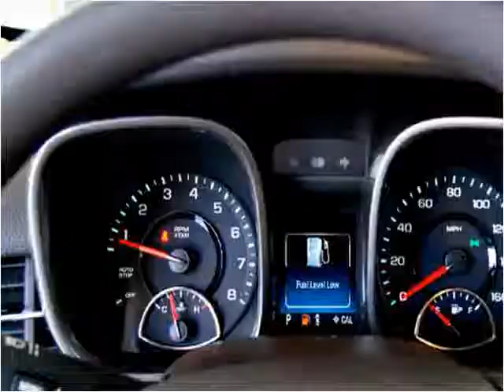2015 Chevrolet MALIBU 1LT New Cars Hamilton AL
This 2015 Chevrolet MALIBU 1LT is available from Fikes Chevrolet.